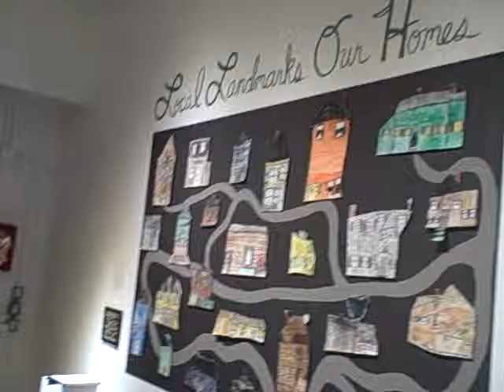Montserrat College of Art BFA Jacqueline Gaudet Shows Art of Her Grade School Pupils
Montserrat College of Art BFA Jacqueline Gaudette shows art done by her grade school students in Rockport, MA during December 2011 exhibition at Montserrat gallery in Beverly, MA.